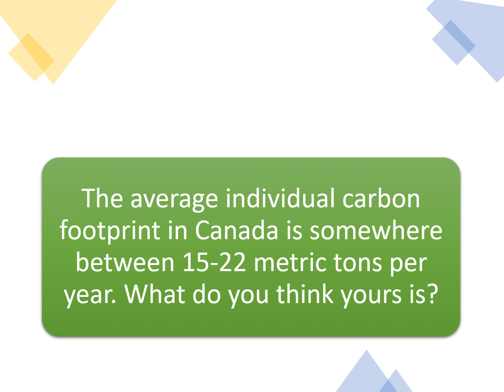Lecture 7 slide 78